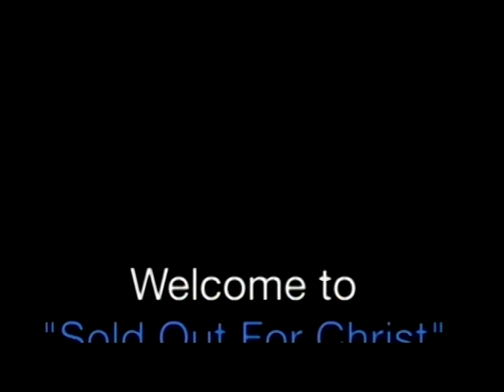Pastor Comfort Nwaoha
Sold Out for Christ